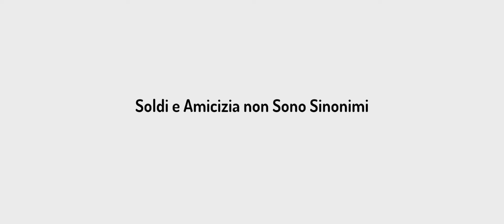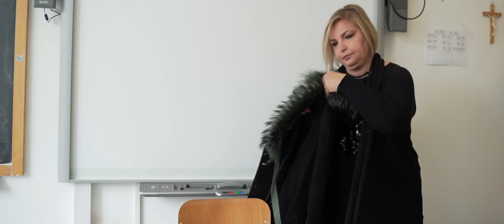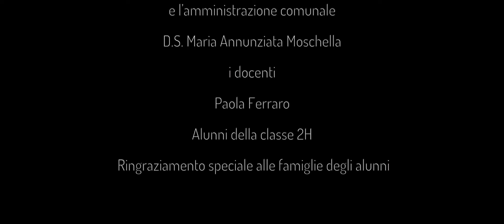SOLDI E AMICIZIA NON SONO SINONIMI | School Movie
School Movie ideato da Enza Ruggiero. Riprese e montaggio: Alfredo Porcaro.